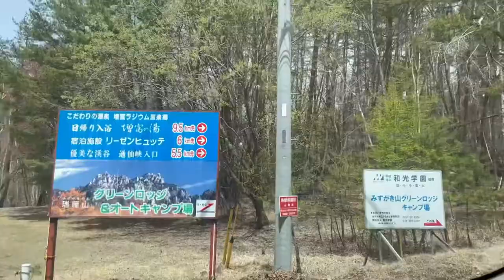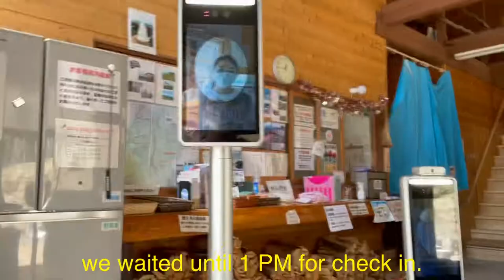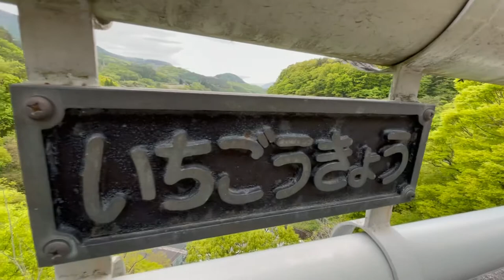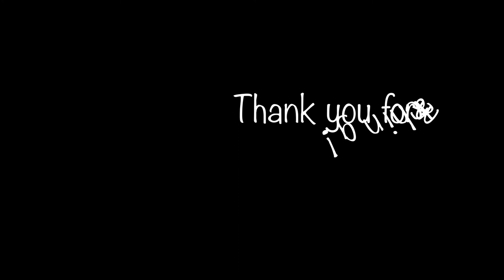Camping in Japan | Yamanashi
camping in Japan. camping in Yamanashi with our family friends that we haven’t met for 8 years.

Editing apps
Power Director